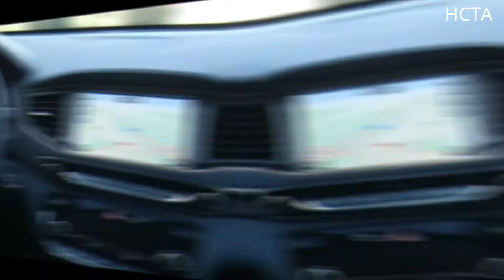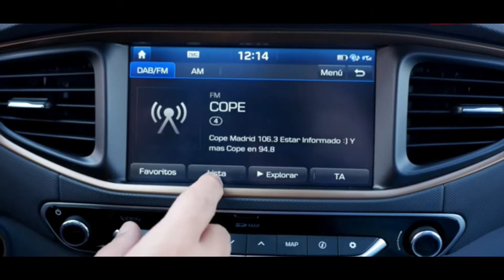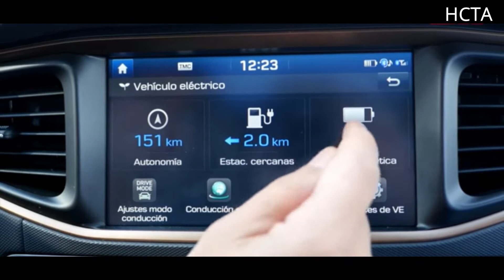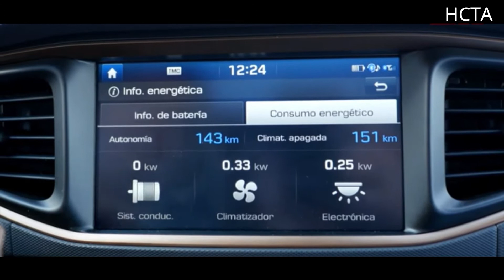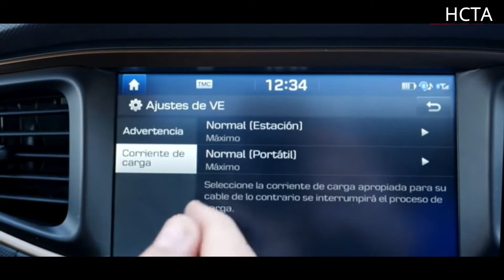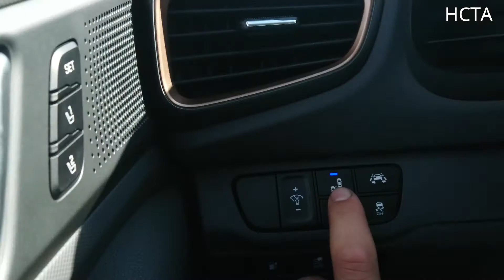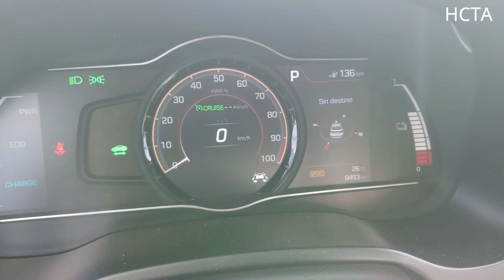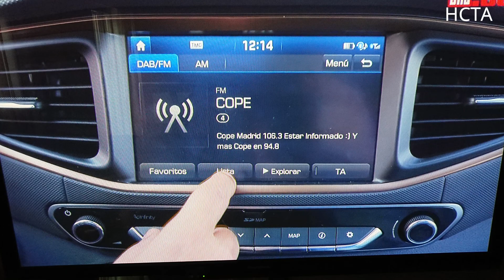👉COCHES ELECTRICOS/🔌HYNDAI IONIQ eléctrico | prueba | test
👉🔌🔋Hyndai ioniq-electrico 100%,explicando de un electrico diferente de los demas,pero en mismo lugar ,parecido al coche normal,interior impresionante,acabados  cuentan por si mismo,mirar video sobre un coche electrico .Funcion de auto -piloto,opcion de radar,opcion de seguridad mantener se dentro de carril y mucho mas aqui.

▬▬▬▬▬▬▬▬▬▬▬▬▬ 👣 Redes  ▬▬▬▬▬▬▬▬▬▬▬▬▬▬▬▬

✅GoPro HERO9 Black